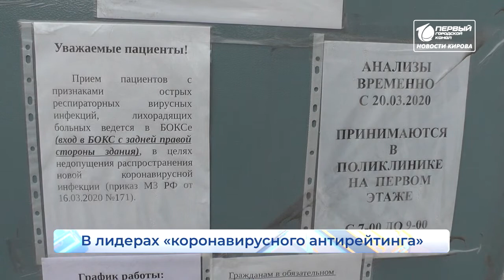В лидерах по случаям коронавируса Новости Кирова 16 10 2020